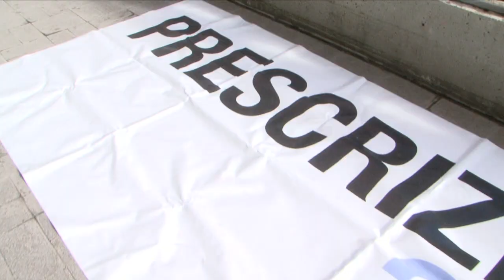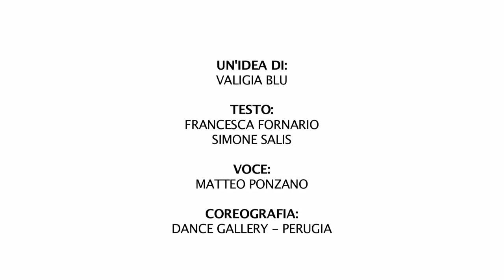Il Waka waka per mandare via Minzolini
Waka waka dei cittadini per chiedere le dimissioni di Minzolini dal Tg1 -  8 ottobre ore 11.30 Roma davanti alla sede Rai di Viale Mazzini. Unisciti a noi! Balleremo e canteremo la nostra protesta gentile :D